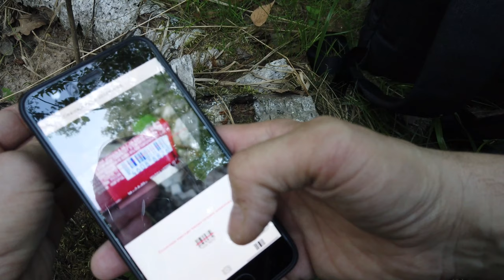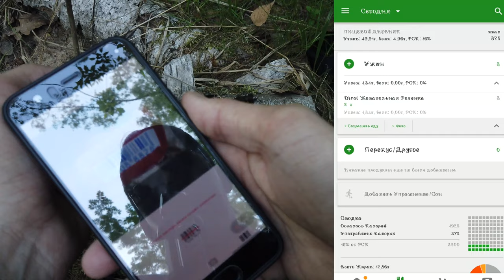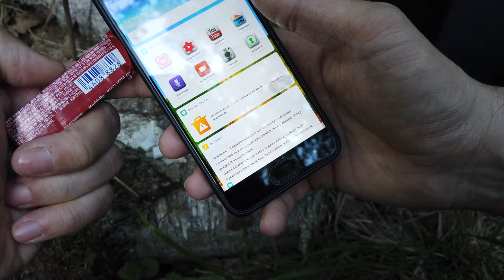EDC \ жор-обжорыч \ жевательная резинка